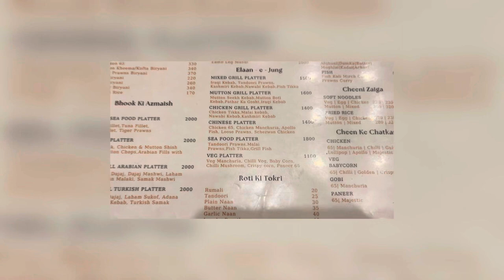Capital Multi Cuisine Restaurant | Capital Mandi at Basheerbagh Hyderabad | Sujan Vlogs Telugu